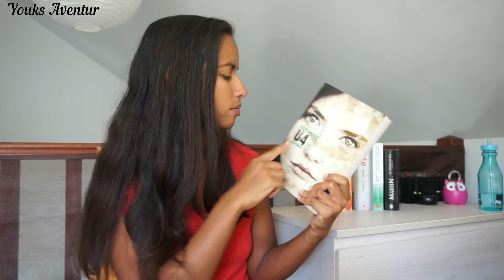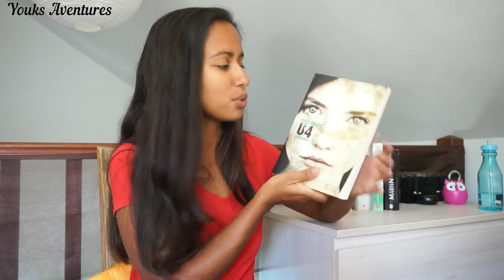U4 Koridwen I Avis lecture roman #47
❤ 📚 Salut l'aventurier ! 📚 ❤
Bienvenue dans ce monde de livres et de voyage

Rejoint l'équipage si le coeur t'en dit !

J'espère que le contenu te plairas. Donnez-moi ton avis en commentaire💬.

Amuse-toi bien.

A bientôt👐

Pleins de pensées positives et de joies sur toi ! Bisous ❤

Résumé:
« Je m’appelle Koridwen. Ce rendez-vous, j’y vais pour savoir qui je suis. » Koridwen est la dernière survivante d’un hameau de Bretagne. Avec l’aide du vieux Yffig, elle a inhumé les neuf autres habitants du coin. Puis le vieux Yffig est mort à son tour, et Koridwen l’a enterré lui aussi. Avant de mourir, la mère de Kori lui a confié une enveloppe laissée par sa grand-mère, à ouvrir le jour de ses quinze ans. Cette lettre, qui parle d’un long voyage et de mondes parallèles, fait si étrangement écho au message reçu sur Warriors of Times que Koridwen est ébranlée malgré elle. Elle décide d’aller chercher son cousin Max et de se rendre avec lui en tracteur au rendez-vous à Paris.

❤ Le coin des bons plans pour pirate de toute sorte: ❤

👉 CHEERZ (photo):
Commande chez Cheerz et économise 5 Euros! : ELO17FW

Allez, à très bientôt! ❤ ❤ ❤